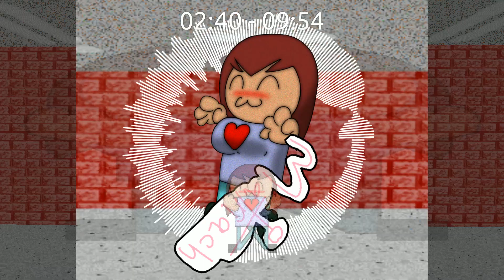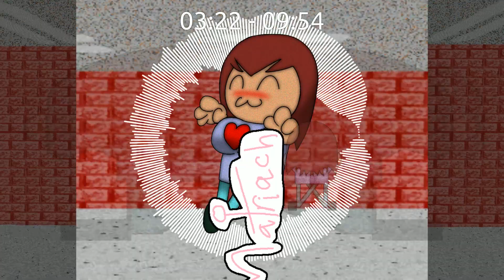my no good very bad unfinished song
baldibend